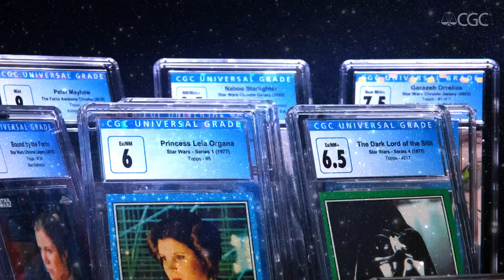Cross Collect Your Star Wars Cards and Comics with CGC!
What better way to celebrate Star Wars than submitting your Star Wars Comics & Cards for grading and authentication with CGC!

We hope you find some Roasted Porg or Melioorun Fruit to help you enjoy this force-filled day!